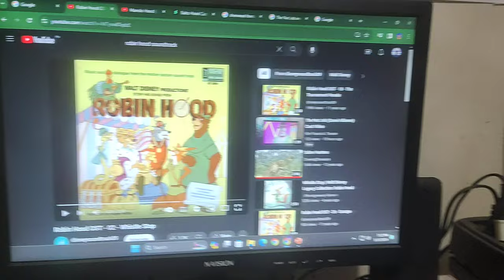Balto Hood Cast Video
This is my Robin Hood Spoof.

Dedicated to:
Dragon Rockz, Fiver and Heather's Channel, Animal and Human Ohana, Anika Boomheart, Sophia's Channel, Junior Rodriguez and Professor Multipurpose

Other Cast:
Rhino Guards- Rhino Guard (Kung Fu Panda)
Wolf Archer- Weasel Guard (The Prince and the Pauper)
Robin Hood as a Fortune Teller- Kate (Alpha and Omega)
Robin Hood as a Beggar Man- Pop (The Secret Life of Pets)
Robin Hood disguised as a Stork- Junior (Storks)
Little John as a Fortune Teller- Bagheera (Adventures of Mowgli)
Little John as Sir Reginald- Bollo (The Bollo Caper)
Executor Guard- Exo-Skull (Ben 10 Omniverse)
Sheepdog Archer- Bitzer (Shaun the Sheep)
Warthog Archer- Pumbaa (The Lion King)
Pig Archer- Pig (Barnyard)
Bloodhound Archer- Patou (Rock-A-Doodle)
Mr. Turtle (Toby's Father)- Mr. Turtle (Franklin Turtle)
Grandma and Grandpa Owl- Louie's Parents (The Trumpet of the Swan)